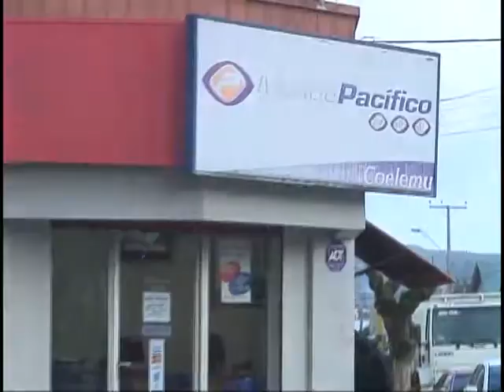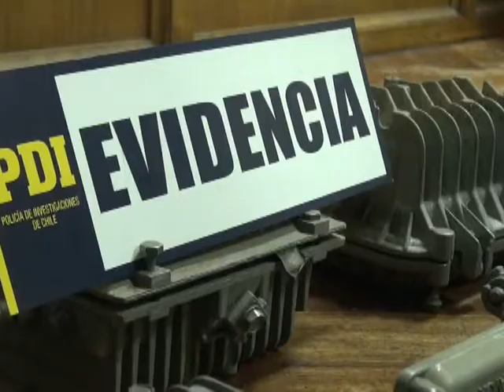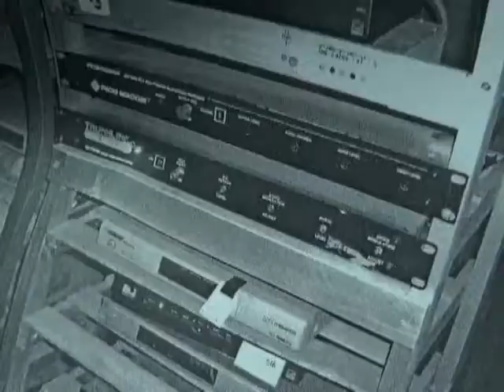DOS PERSONAS DETENIDAS POR DISTRIBUIR CABLE ILEGAL EN COELEMU Y TREHUACO